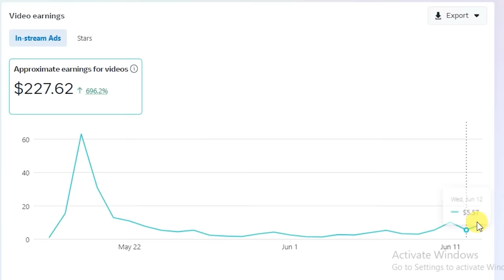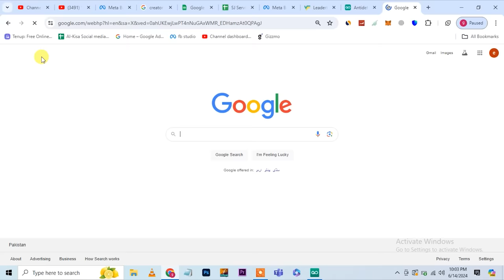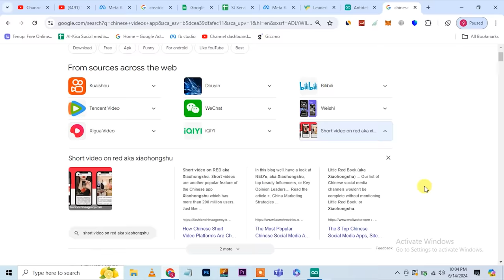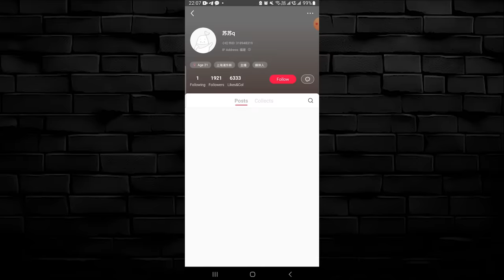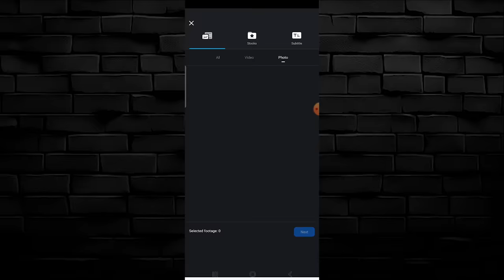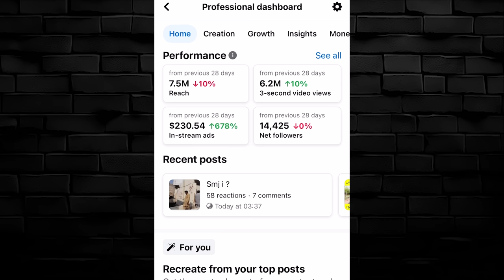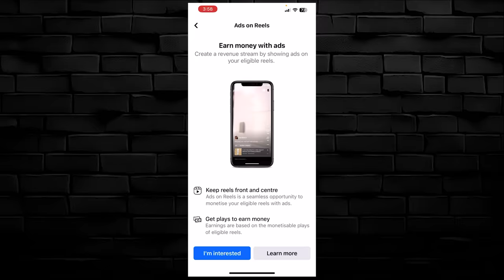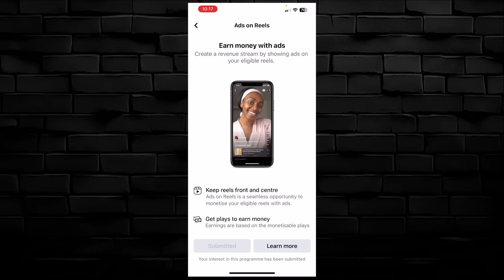Facebook se paise kaise kamaye , Facebook monetization in Pakistan Ads on reels , in stream ads